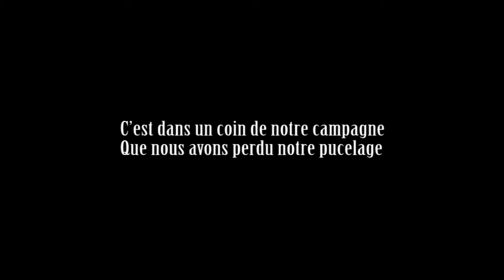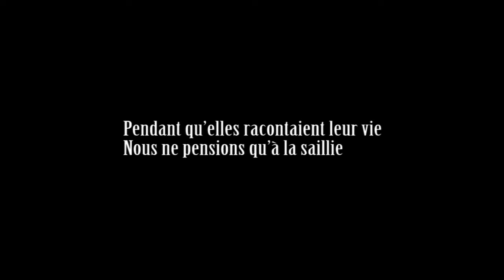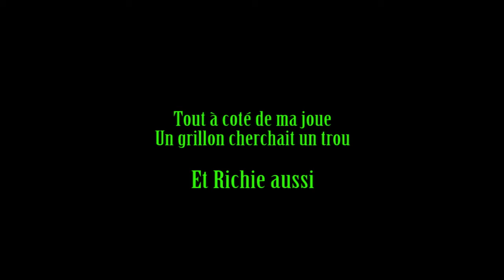50 ans de Cyril, Richard et Laurent - Félicie aussi -